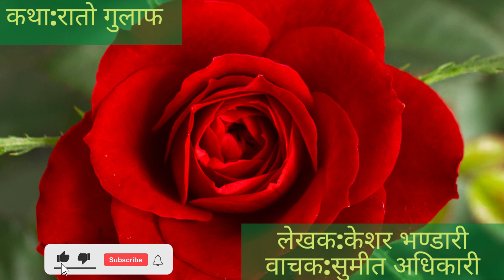रातो गुलाफ||Rato Gulab||Nepali katha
यस भिडियोमा हामीले केशर भण्डारीको कथा "रातो गुलाफ" प्रस्तुत गरेका छौँ।जसमा सुमीत अधिकारीको वाचन रहेको छ।कृपया सुनेर साथ दिनुहोला।धन्यवाद!
In this video we present Keshar Bhandari's story "Red Rose" which has a recitation by Sumit Adhikari. Please listen and support. Thank you!
यस च्यानलमा भएका अन्य महत्वपुर्ण भिडियोहरुको लिङ्क तल दिइएको छ।
Below are links to other important videos from this channel.
यदि तपाइलाइ यस च्यानलमा अप्लोड गरिएका भिडियो मन परिरहेका छन् भने,कृपया भिडयोलाइ लाइक गरी हाम्रो च्यानललाइ सस्क्राइब गर्नुहोला।धन्यवाद!